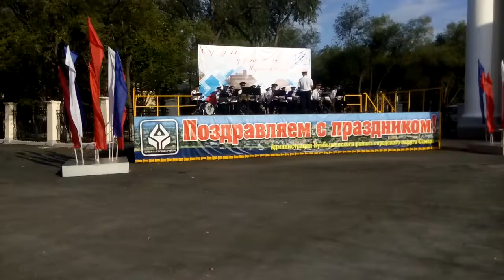Сентябрь 2018г.75 лет Куйбышевскому району.Пл.ДК Нефтяник.Часть 2